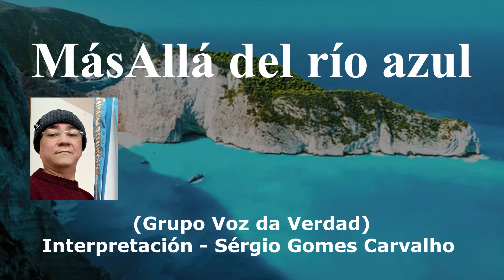Más allá del Río Azul - (Além do Rio Azul / Voz da Verdade) Irterpretación Sérgio Gomes Carvalho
Esta es una de las canciones más famosas del grupo brasileño de gospel Voz da Verdade. Versión en español de Sérgio Gomes Carvalho